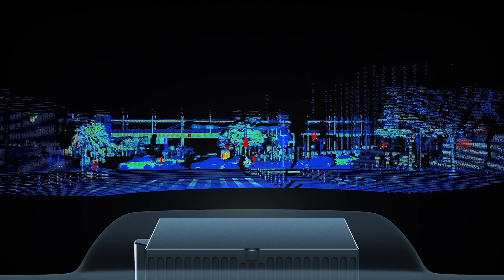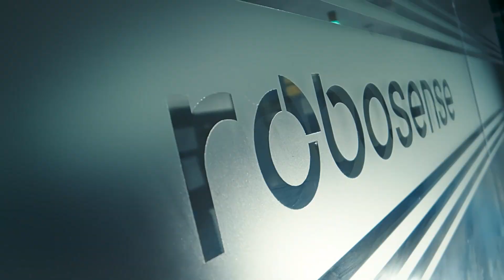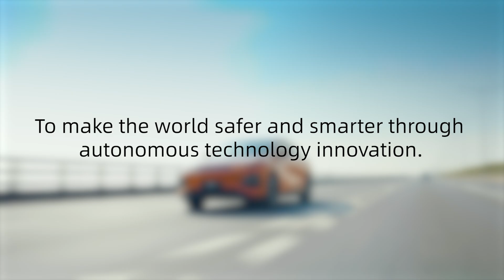RoboSense wins Tech.AD Europe Award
RoboSense's long-range, automotive-grade M3 lidar sensor won the Tech.AD Europe Award 2024, which recognizes outstanding achievements in the automotive industry. The M3 was honored in the Sensors and LiDAR Technologies category for its lidar innovation that is powering the future of intelligent vehicles. The M3 is built from our decade of continuous innovation, a strong technology DNA, mass manufacturing capability, and robust customer profile.